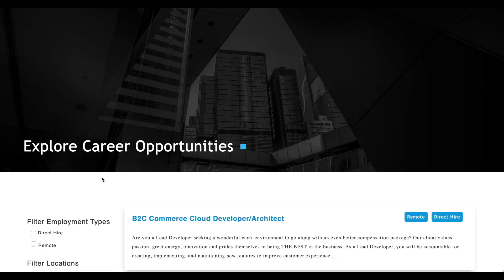Inside Dreamforce 2021 - Interview with Vanessa Grant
In this vlog, I sit down with Salesforce maven, mentor, and friend, Vanessa Grant during Dreamforce 21. She shares her insights on the best Salesforce online communities, overcoming imposter syndrome, staying at the top of your game, and the Foo Fighters.